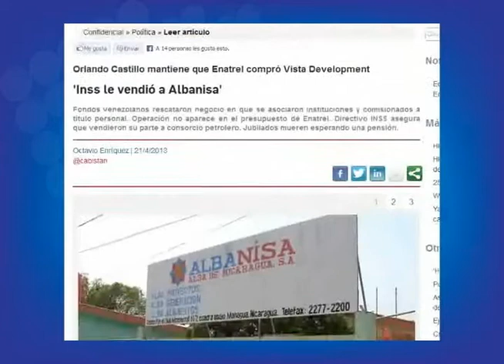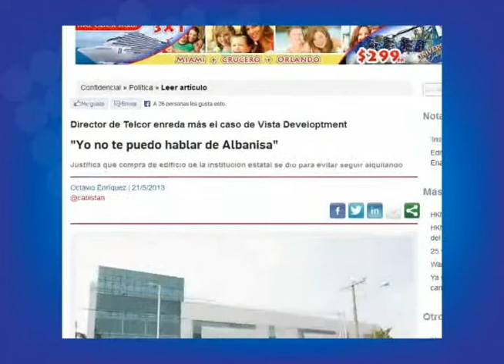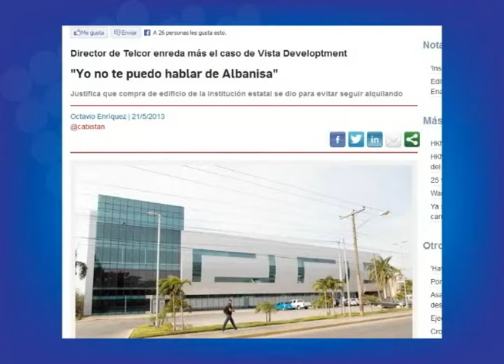Presidente de Enatrel calla y se escurre ante preguntas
Presidente de Enatrel calla y se escurre ante preguntas por misteriosa compra de lujoso edificio